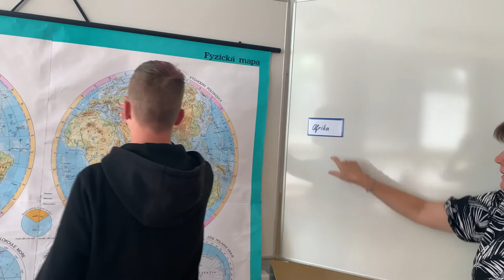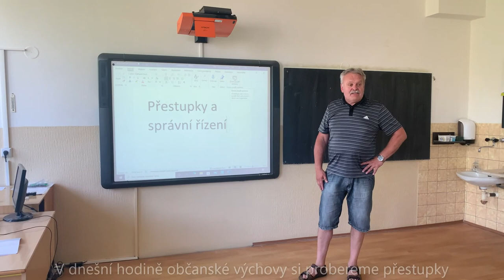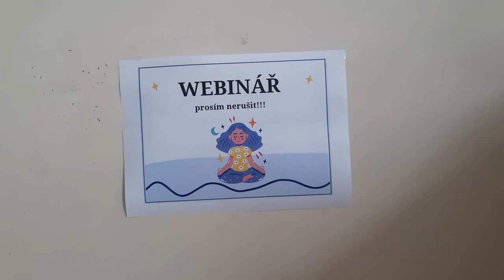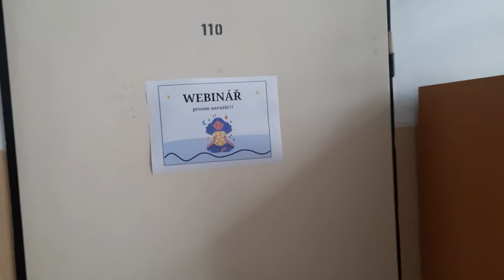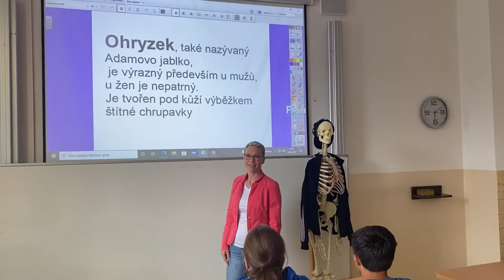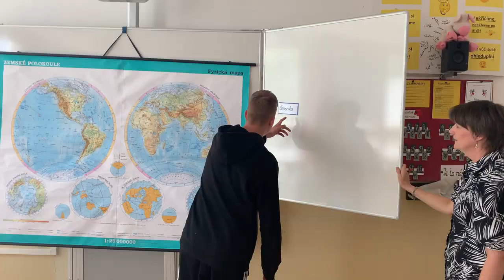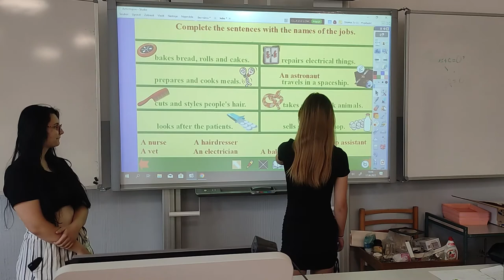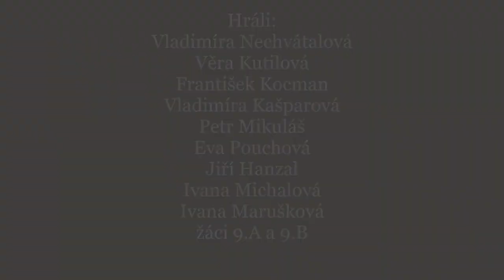ZŠ Veselí nad Lužnicí - školní video 2022